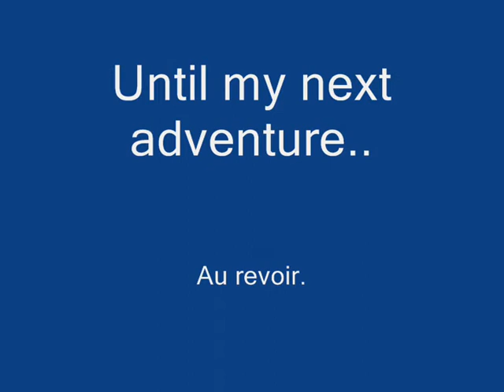Street performers Paris.wmv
during my visit to Paris Nov 2010